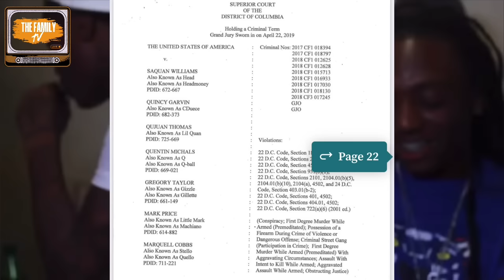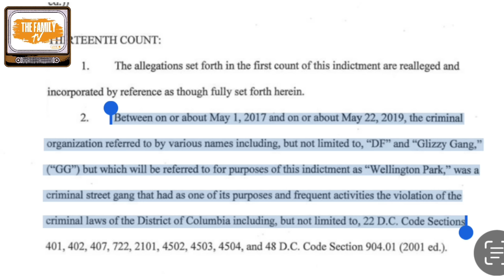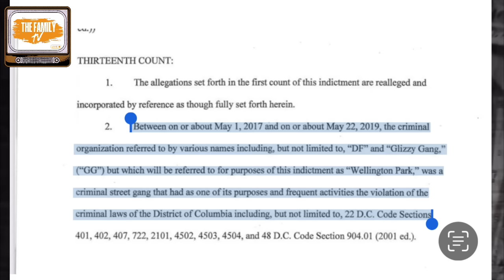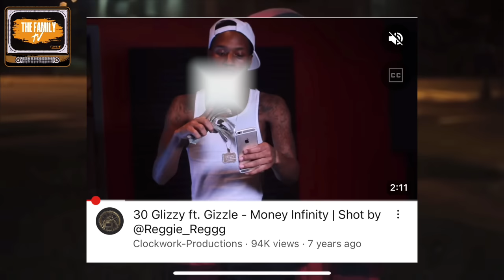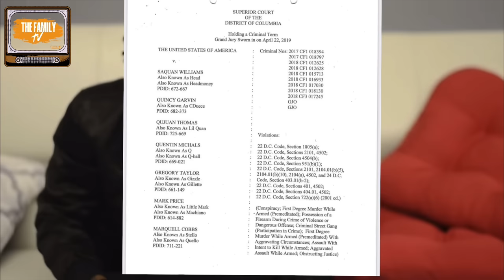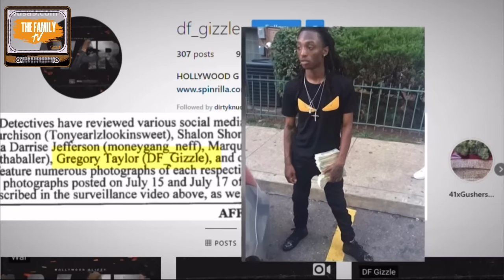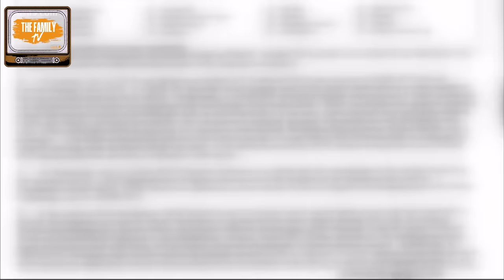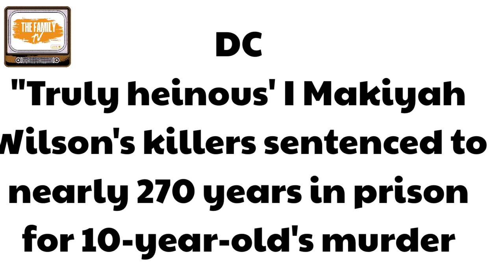Silent Scream: The DC Rap/Gang Feud and a Little Girl's Tragedy!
Washington DC Rap/Gang Beef K!lled a Little Girl Getting Icecream!